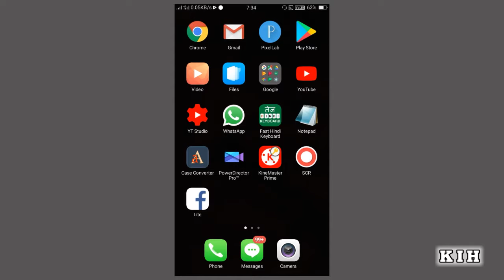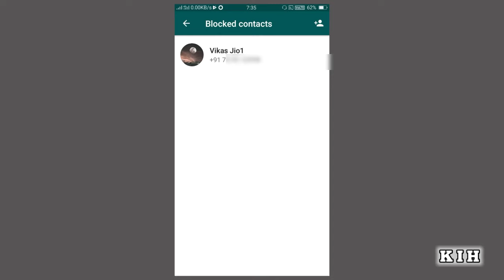Whatsapp Par Block Ko Unblock Kaise Kare | Whatsapp Se Block Number Kaise Nikale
whatsapp se block kiya hua number kaise nikale